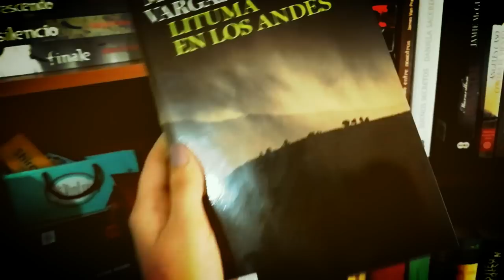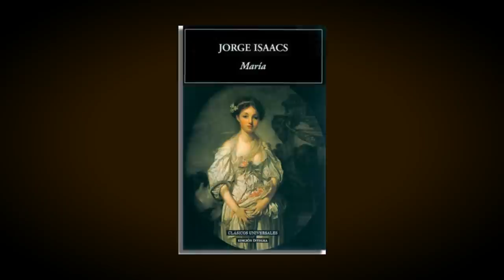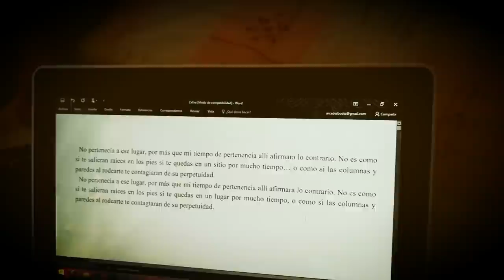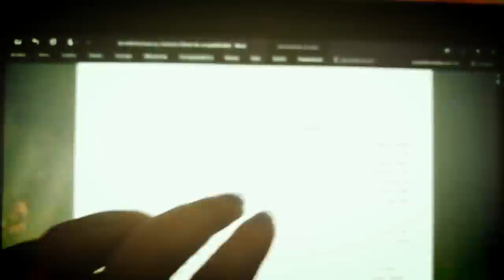Las REGLAS DE ORO del buen escritor (Consejos para escribir 1) | Arcade's Books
¡Hola mis lectores y no lectores de YT! He aquí la primera parte de esta sección. No se preocupen que la póxima será mucho mejor, esto de las vacaciones de semana santa me tiene un poco dispersa. ¡Espero que les guste! Un abrazo.